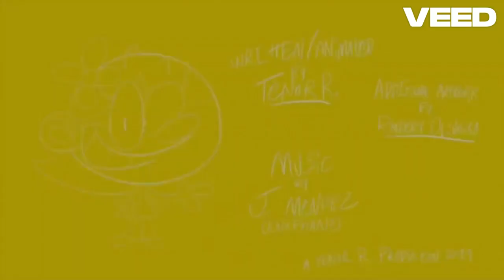Out of Luck Daisy - Java Jitters (New Version)